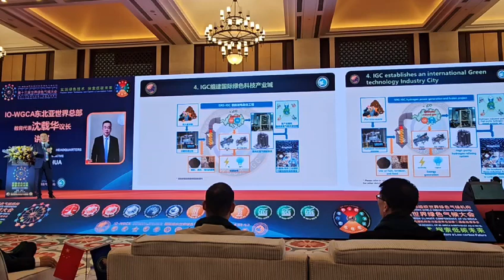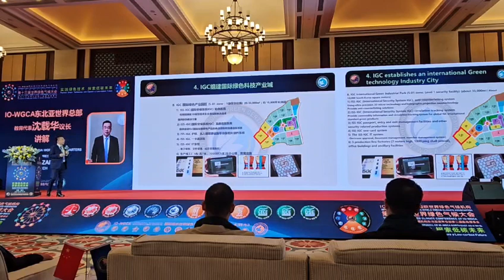IO.IO-WGCA.VICTORY LEE. WOOSEUNG LEE. IGC.국제기구 세계녹색기후기구/NAW.NAU. IGCE.IGCV.